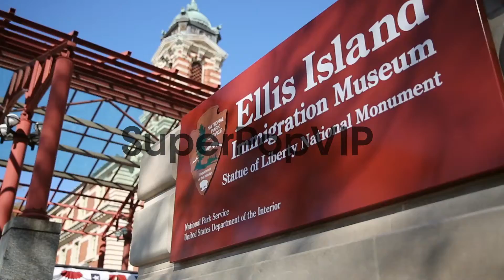Close Up, a sign reading: 'Ellis Island Immigration Museu...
Close Up, a sign reading: 'Ellis Island Immigration Museum Statue of Liberty National Monument. Tourists visit the Ellis Island Immigration Museum after it was re-opened to the public on October 28, 2013 in New York City. The structure suffered damage due to Superstorm Sandy's floodwaters almost a year before. Although most of the museum's displays opened, many historic artefacts remain in climate-controlled storage until repairs to the building are complete.